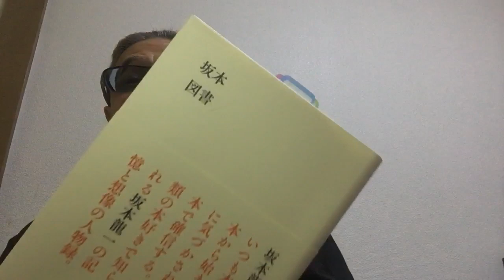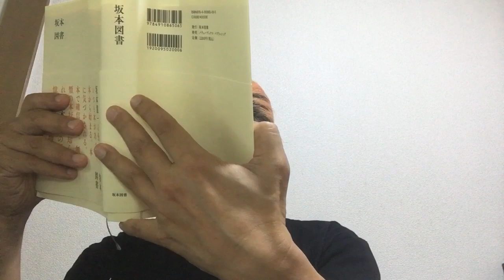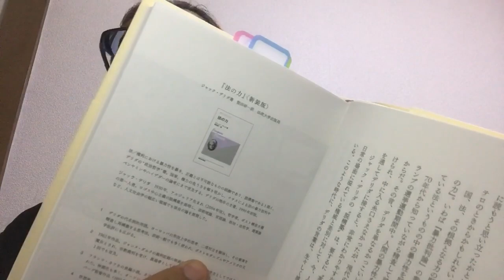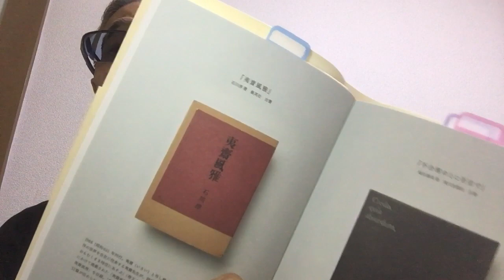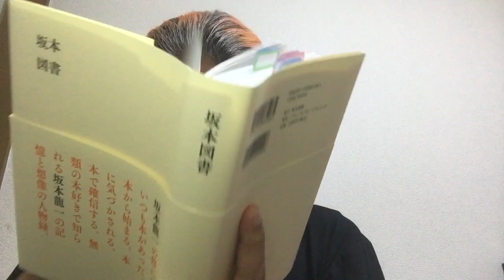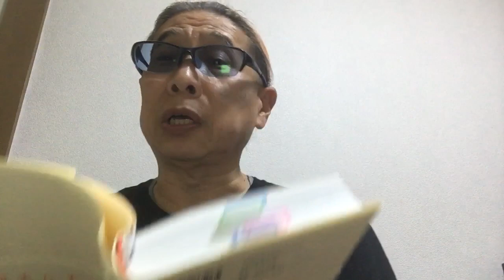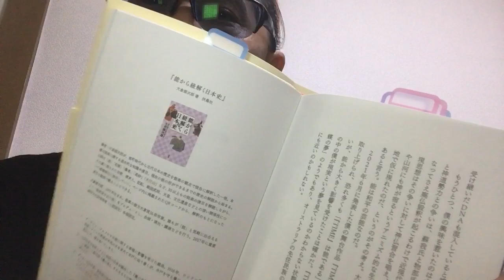shin-issatsu#409 坂本龍一『坂本図書』坂本図書 2023